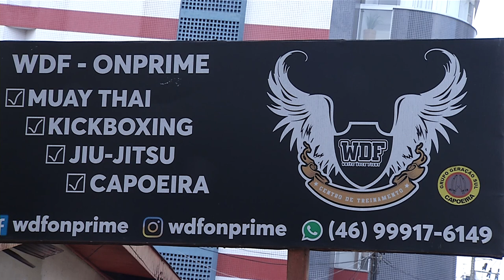Pato Branco vai sediar a Primeira Copa K1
Esportes: Dia 20 de julho acontecerá em Pato Branco a Primeira Copa K1. O Evento contará com a presença de dois atletas profissionais das artes marciais.